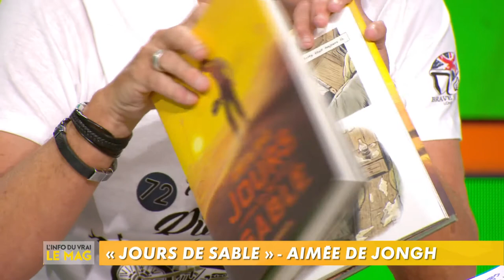Gérard Collard : les conseils de lecture